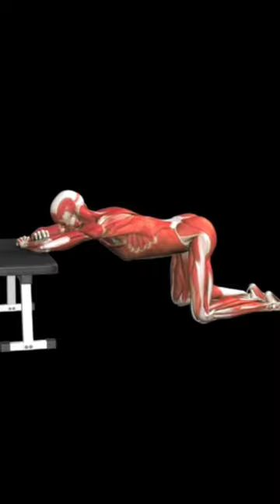Stiff Neck? Do this stretch!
Lat Muscles play a huge role with stiff neck.